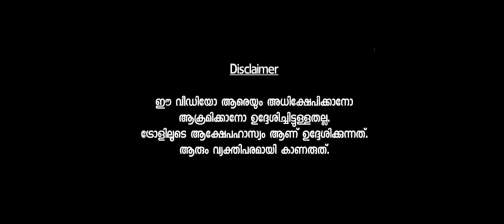വല്ലാത്തൊരു ചതിയായിപ്പോയി 😂| India ban chinese mobile brands troll | ChithruBiju | chinese mob ban